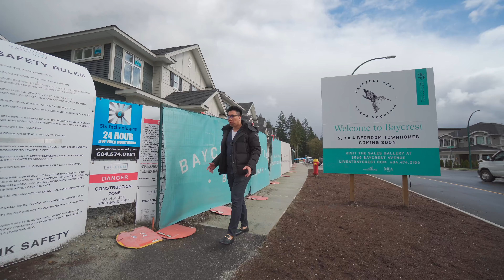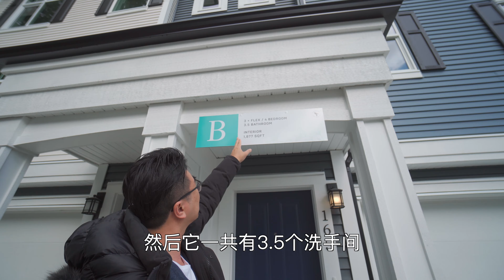【温哥华townhouse】近期看过最舒服的townhouse了！！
看了很多townhouse，发现baycrest west真是叫人特别舒服的设计！
而且环境也是绝了！有种世外高人的感觉！
千万别来看房！来了就走不了了！
分享地产！生活！知识！
微信公众号：夜夜生哥
欢迎大家留言，分享，关注！
地产经纪，Regent Park
微信：heshengsheng